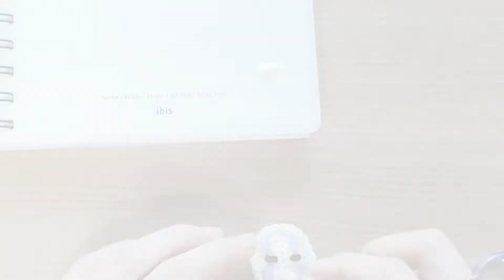가오나시 코바늘 인형 만들기2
소니들의  할로윈 2탄입니다 :)

솜을 넣지 않고 만드는 인형이에요.
저는 헤라코튼, 헤라울과 코바늘 4호를 사용해서 만들었어요.
영상에서는 잘 보이도록 연한 색 실을 사용했습니다.
가지고 계신 실과 바늘에 맞게 떠보시면 좋을 거 같아요.

1. 얼굴표정 만들기 00:05
2. 뜨개편물 만들기 02:43
3. 마무리 04:55

◇ 예쁘게 만드시고 자랑도 해주세요  :)